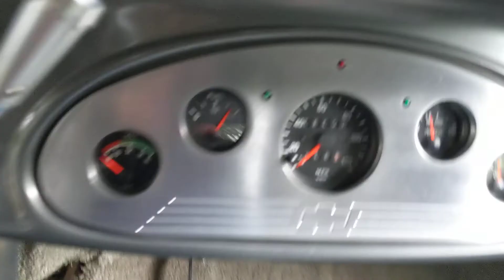1934 Chevrolet Coupe 8K